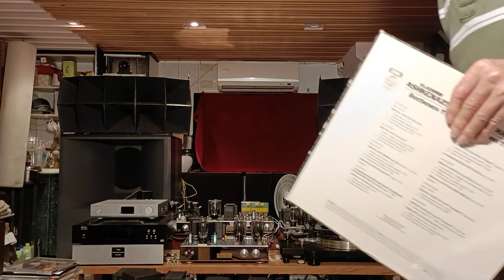Beethoven piano Trio.No.7.op.97(1-4)"The Archduke.Ashkenazy.Perlman.Harrell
Preamp-Electronic Crossover.C 1.Super Silver Japan

 + 唱放到前級 C1.Super Silver Japan 訊號線Acoustic Masterpieces轉盤+ Sumiko FT3 唱臂+ 光悅“材” 唱頭- 大改Manor唱放-直熱6A3 前級- WE417A 3way-24db 管電子分音- 分頻點287hz/8.5khz
高通3w/6A3(446-SLT) 推Jensen Rp302.
帶通3w/6A3(446-PLT) 推ALTEC 288C+ 補強1003horn
低通18w/211(442-PLT)推ALTEC 515C+828補強箱  Oppo   Reno6錄音 Ag+ Vinyl  Ag